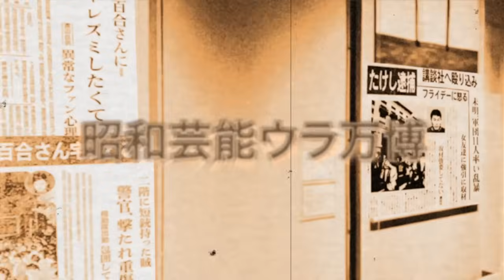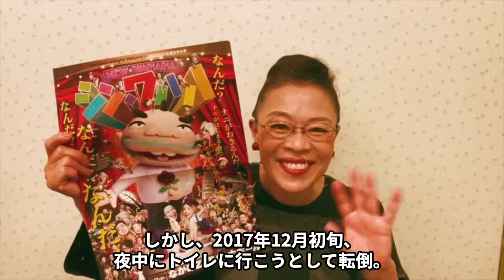柴田理恵が局部を露出し現行犯逮捕された真相や創価学会を脱退し久本雅美と絶縁した現在に絶句…！『WAHAHA本舗』で活躍する女芸人が支える旦那の正体や実は子供がいない真相に一同驚愕…！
今回は、柴田理恵さんについてご紹介します。